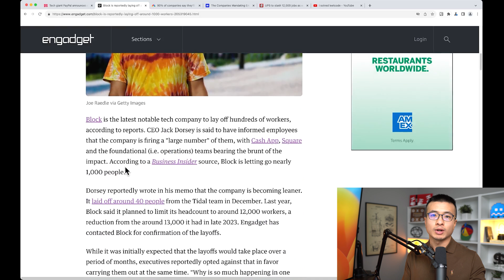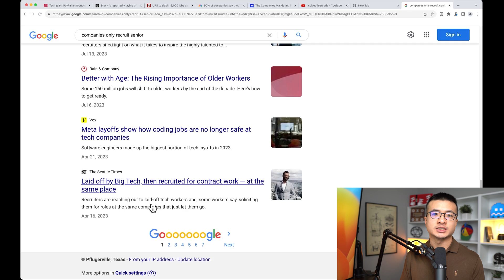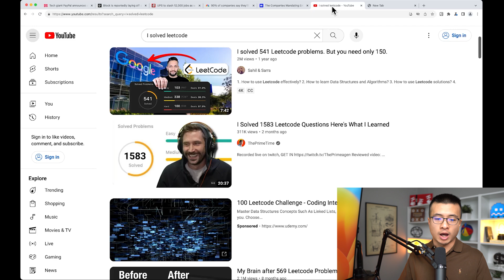LeetCode Is Useless in 2024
In this video, @RebelEngineer breaks down why focusing on LeetCode while searching for your Software Engineering job in 2024 is a terrible idea. In fact, LeetCode is becoming less and less relevant to the point of useless in 2024, especially if you have been laid off. @RebelEngineer also lays out other areas where you should be putting on way more efforts than LeetCode in order to land a job after being laid off.

Chapters:
0:00 Another Tech Layoffs Wave in 2024
1:08 Companies Only Want Senior+ Engineers (And Why?)
2:09 Entry & Mid-Level Engineers Are LIFO (Last-In-First-Out) Engineers
2:40 Why LeetCode Is Useless in 2024?
4:12 The Problem With "LeetCode To Get FAANG" in 2024
5:53 What Can You Do As Entry / Mid Level Engineers in 2024?
6:07 First Advice for 2024
8:49 Second Advice for 2024
12:53 Third Advice for 2024
14:35 Conclusion

MY FAVORITE PROGRAMMING GEARS:
MONITOR: LG 43UN700
MONITOR ARM: VIVO Aluminum Ultrawide Monitor Stand
KEYBOARD: HHKB Pro Hybrid Type-S

QUESTION:
Have a question? Post in the comment section below.

THIS VIDEO WAS EDITED WITH:
Adobe Premiere Pro
Adobe Audition
Adobe Photoshop